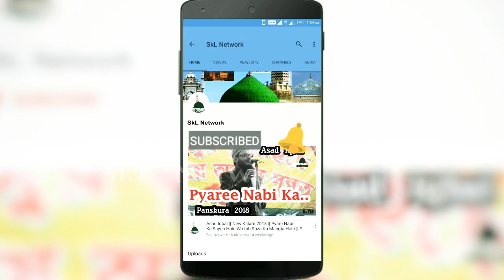Shamim Raza (Naqabat) || Abdul Hafiz Qadri || Ishq E Rasool Conference, Panskura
Ishq E Rasool Conference
Venue - Kenduara, Panskura
Date - 16/03/20
Recording Partner :- SkL Network